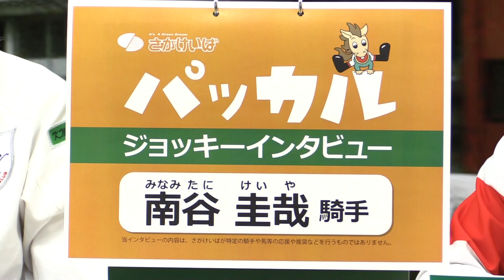【さがけいば】ジョッキーインタビュー「南谷 圭哉騎手」（2019.3.15）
インタビュージョッキー：南谷　圭哉（みなみたに　けいや）騎手
インタビュアー：青木理奈さん
収録日：2019年3月15日

打合せの時に、南谷騎手と青木さんはお互いに最近は、
妖怪からクラフトと、同じゲーム遍歴だったみたいです。
青木さんは、よくゾンビに襲われているそうです。

※このインタビューの内容は、さがけいば（佐賀県競馬組合）が特定の馬等の応援や推奨等を行うものではありません。